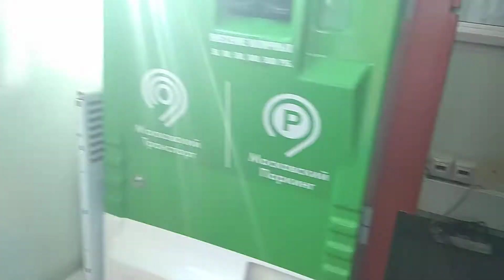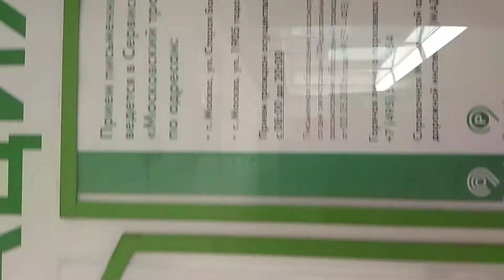Как забрать машину со штрафстоянки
За 3750+2% забираем машину со штрафстоянки на Вагоноремонтной 4а